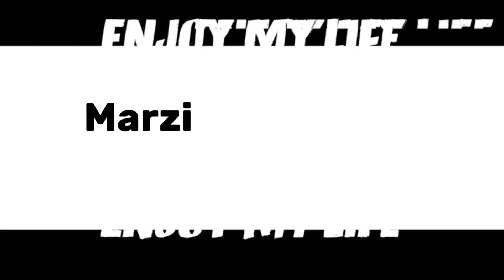مرضیه برنده قرعه کشی طلافروشی تاج محل شد😎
به چینل مرضیه و مرتضی خوش آمدید برای حمایت از ما چینل مارا سابسکرایب کنید🙏
سلام
دراین ویدیو ما به یک قرعه کشی که هرسه ماه بعد از طرف طلا فروشی تاج محل برگزار میشه شرکت کردیم
در قرعه کشی مرضیه برنده شد و بعنوان نفر یازدهم جایزه گرفت
عزیزا ویدیو را لایک کنید و با دوستای خو شریک کنید.

Hello
In this video, we participated in a lottery that is held every three months by the Taj Mahal Gold Shop
Marzieh won the lottery and was awarded as the 11th person